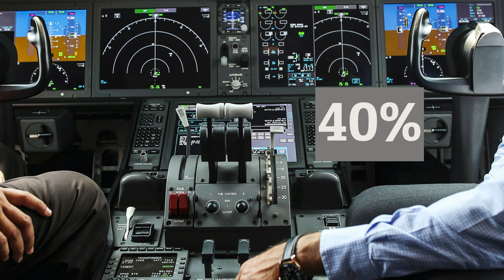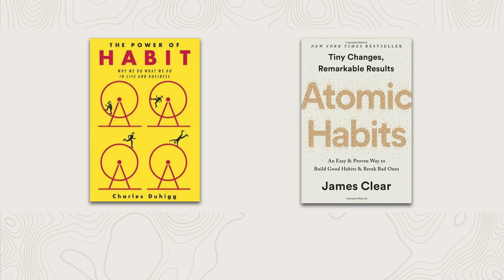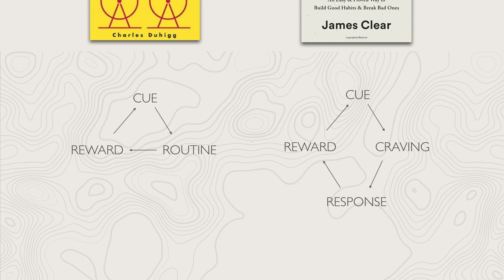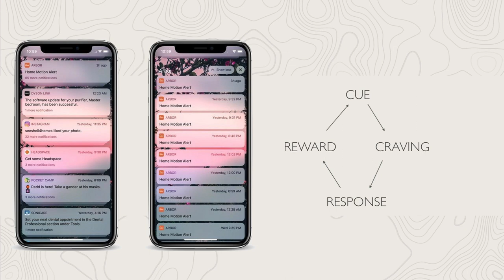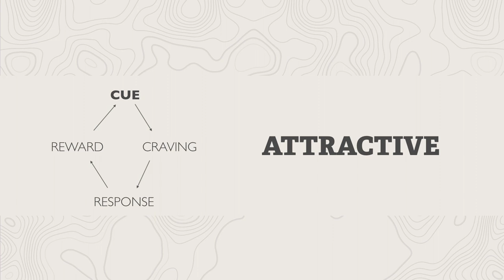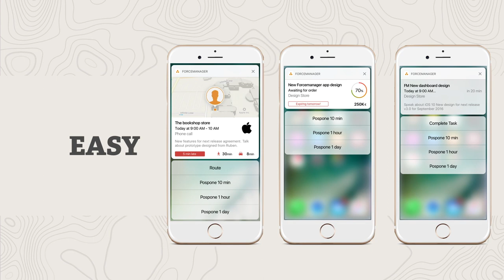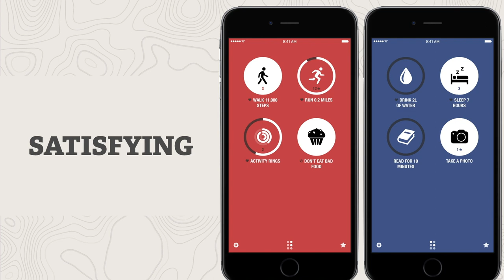IMS 354: Habit Formation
Helping users form great habits so they can develop healthy lifestyles is hard work. In this lecture we look at what contemporary research into habit formation can tell us about how best to design for habit formation. These insights will help us develop tools that help users accomplish their goals by keeping them engaged.

Specifically, we look at the habit cycles identified by Charles Duhigg in The Power of Habit and by James Clear in Atomic Habits. By understanding habit formation, we can help ourselves develop healthier habits and use these insights in the design and development of great user experiences.